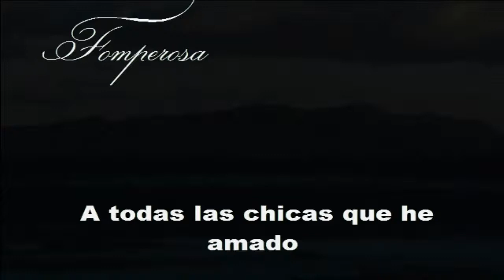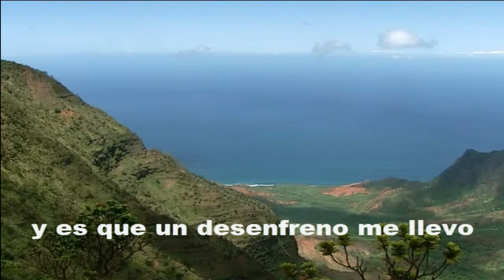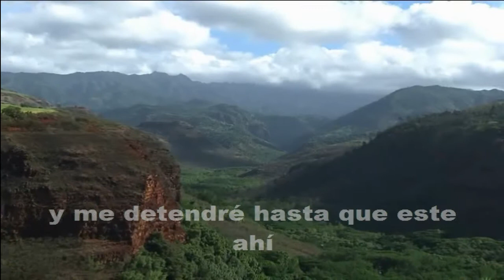A ti te he amado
Una carta  en la que te expreso mi amor y todo mi sentimiento